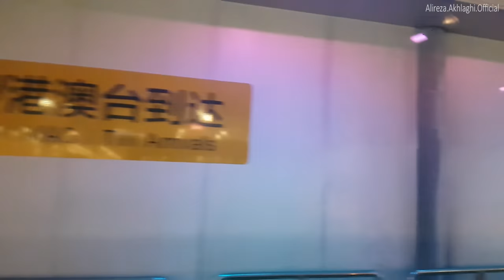Bao'an Airport View, Shenzhen, CHINA || فرودگاه بائوآن شنزن، چین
Alireza.Akhlaghi.Official